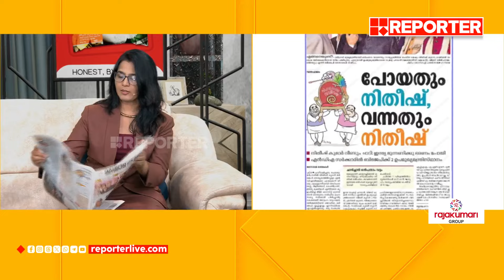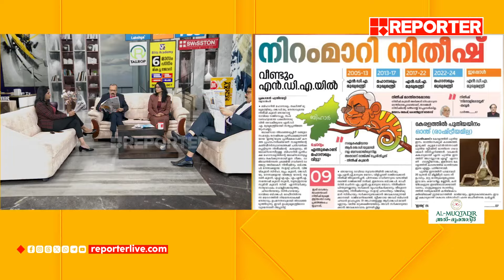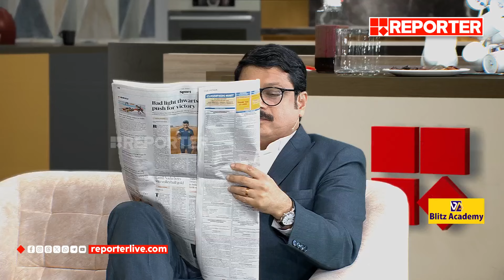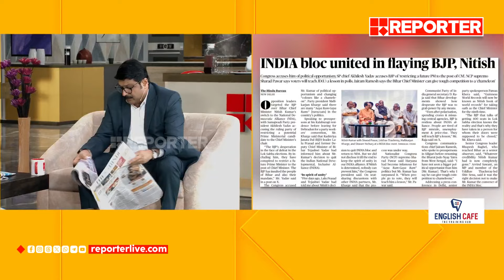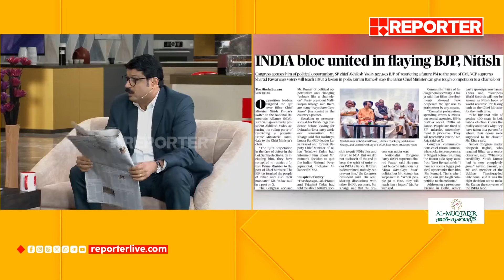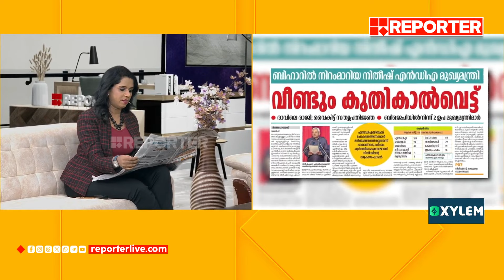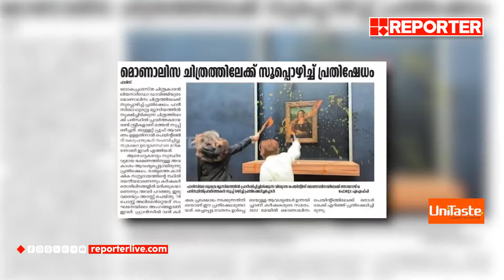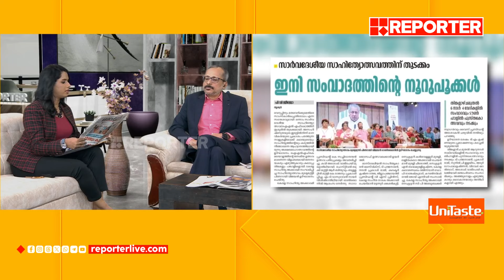ഇന്നത്തെ പ്രധാന പത്രവാര്‍ത്തകള്‍ | Today's Main Newspaper Headlines | Editors Morning Show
With Regards
Team RBC